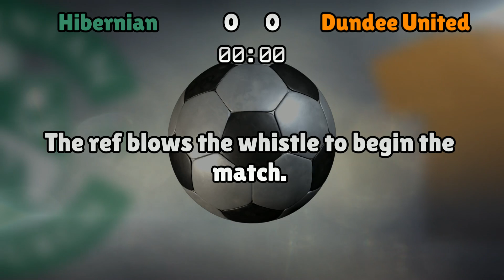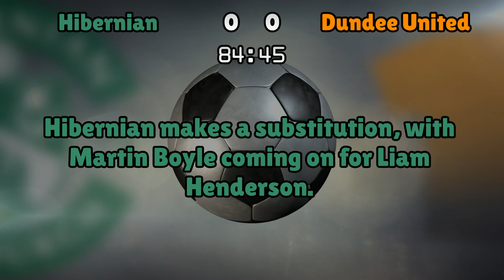Hibernian v Dundee United (Sat 16 April 2016 Match Summary)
The William Hill Scottish Cup

Hibernian lineup:
Logan (25), Gray (2), McGregor (24), Hanlon (4), Stevenson (16), Bartley (6), Fyvie (8), McGinn (18), Henderson (3), Stokes (28), Cummings (35)

Dundee United lineup:
Kawashima (1), Knoyle (12), Morris (5), Donaldson (28), Dillon (2), Paton (6), Rankin (8), Spittal (20), Dow (14), Erskine (11), McKay (7)